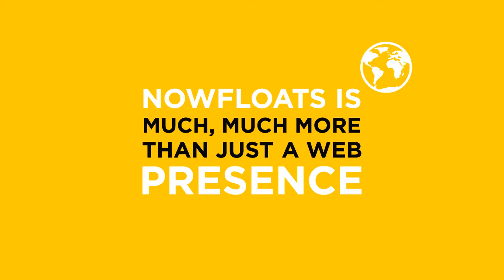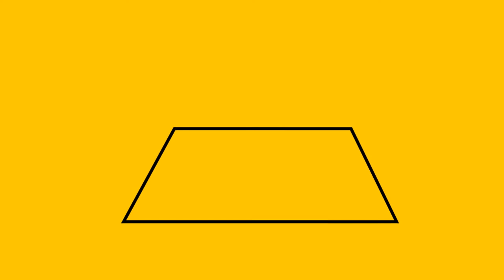NowFloats open for Business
Business can benefit plenty from the NowFloats platform. Have a look.